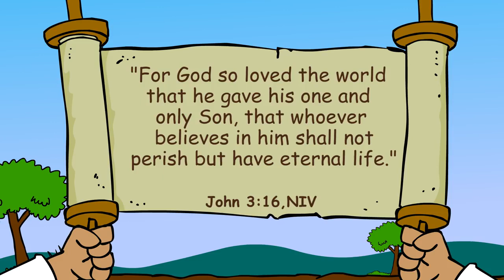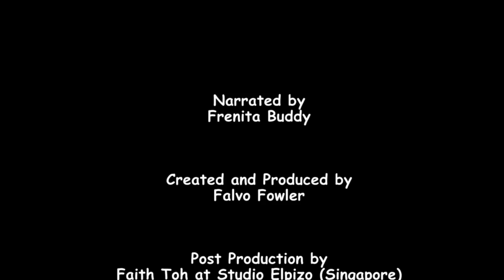Bible story "For Me" Primary Year D Quarter 1 Episode 11